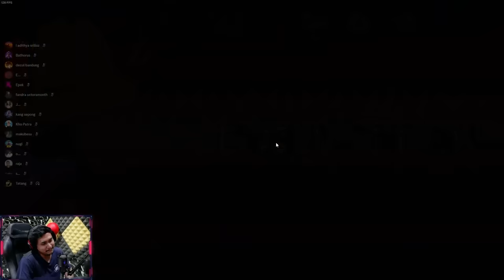HIDUP GW GAK BERGUNA KALO DAPET ROLE INI - Goose Goose Duck